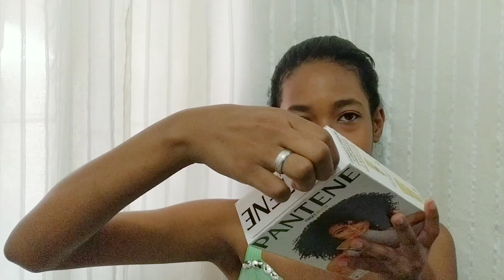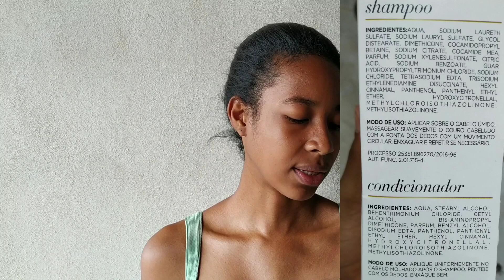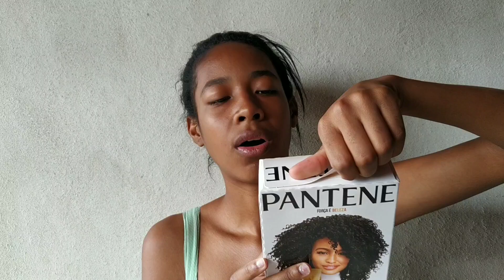TESTEI SHAMPOO E CONDICIONADOR DA PANTENE EM CABELO HENEZADO ! O RESULTADO ME SURPREENDEU !!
Fazemos o melhor para vcs !! AMAMOS VCS !!! BJSSSSSSS

INSTAGRAN DA PRIH : @Priih Araújo
INSTAGRAN DO JHON: @rtxjhon ❤️❤️❤️❤️❤️❤️❤️❤️❤️❤️

❤️CÂMERA: MI8 LITE❤️

❤️EDITOR: POWERDIRECTOR❤️

❤️IDADE: 19 ANOS❤️

❤️QUÍMICA: HENÊ❤️